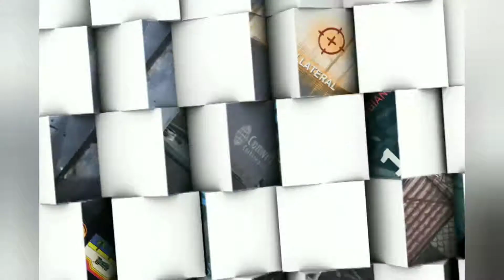Modern Warfare: Grau 5.56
Jynx is back at it again! 🔱
Testing out the Waters out in MW on Season 2!
This time around slaying it with the Grau 5.56, half way to max level so let's see what happens!
Track: Ber Zer Ker - WATEVA